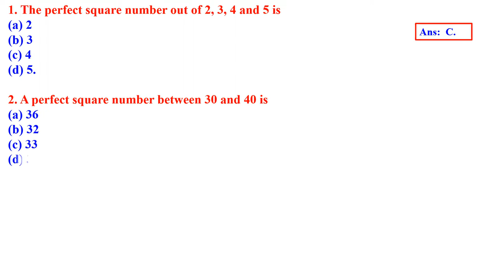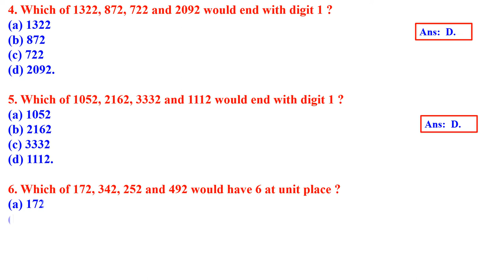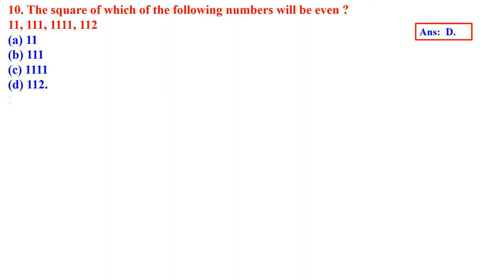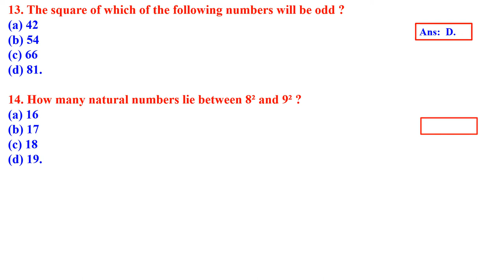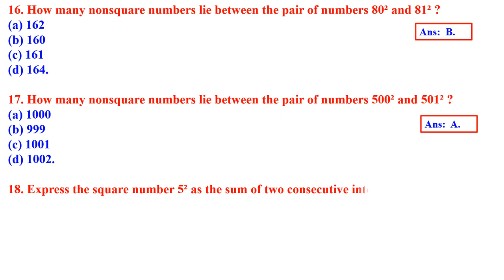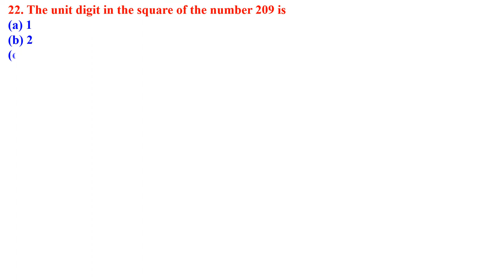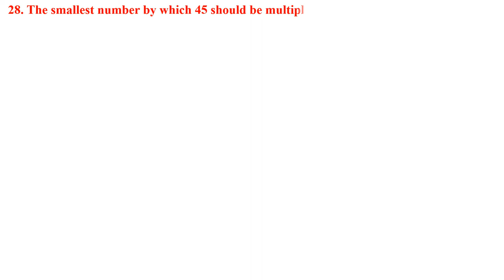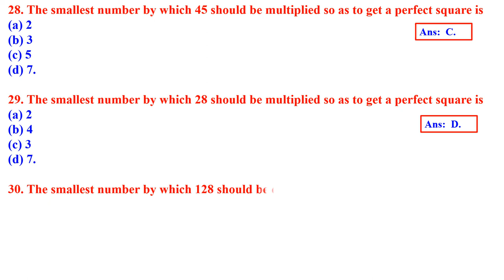CLASS 8 SQUARE AND SQUARE ROOTS MCQ